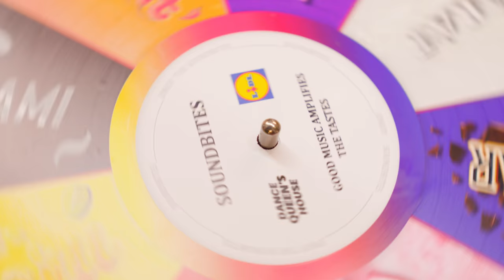Cutting the grass before I leave + Season Recap | Dance Queen's House (S02E08)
▸Watch all the episodes from Season 2 of "Dance Queen’s House"

≡ Chapters:
00:00 Intro
00:27 Last wakeup call
00:50 Last envelope
01:13 Songs and food
03:45 The next day
04:02 Season two recap
08:48 Farewell